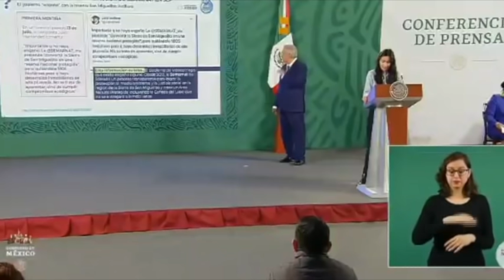Durante "Quien es quien en las mentiras" se desmiente nota del periodista "Astillero"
En las "Mentiras de la Semana", Elizabeth García Vilchis señaló que el periodista Julio Hernández "Astillero" miente en el caso del Área Natural Protegida de San Miguelito en San Luis Potosí; dice que no se le están expropiando tierras a ejidatarios a favor de inmobiliarias